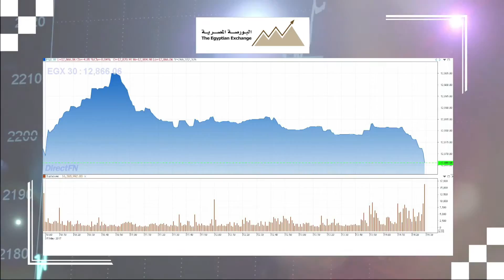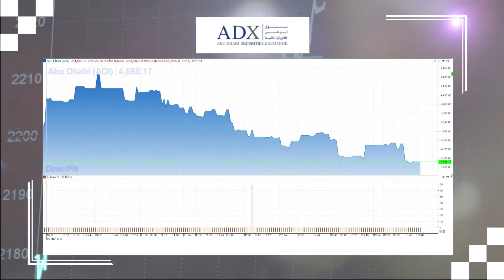مباشرTV | دبي أكثر المتراجعين.. إليك إغلاقات الأسواق العربية